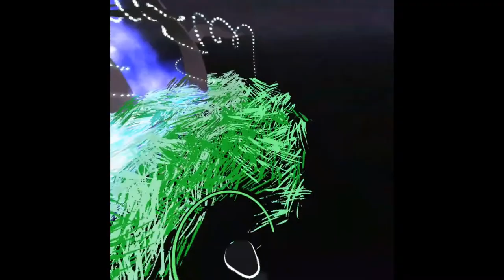Mythic Fox - virtual reality painting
A fantastical fox that was designed as my submission for a Science project on adaptation.